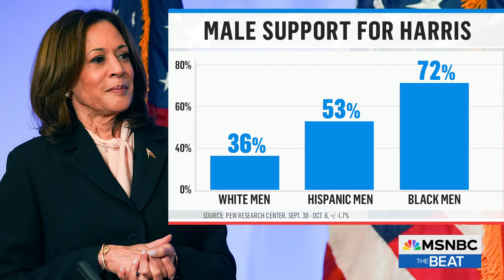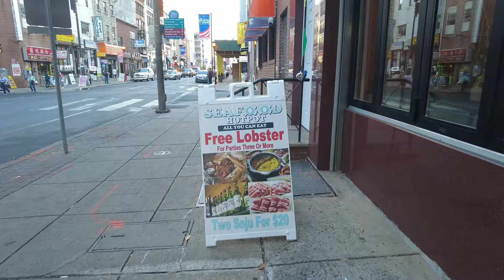🅼🆂🅽🅱️🅲 News | The Beat with Ari Melber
The Beat with Ari Melber : Trump’s Nightmare: Harris-Obama coalition ramp up turnout in 'tied' race

seth meyers,seth meyers a closer look,seth meyers trump roast,donald trump,trump rambling,jimmy kimmel,jimmy kimmel trump,jimmy kimmel live,jimmy kimmel monologue,stephen colbert,stephen colbert monologue,stephen colbert trump,jessica tarlov,jessica tarlov fox news,hurricane helene damage,hurricane helene live,john stewart,jon stewart daily show